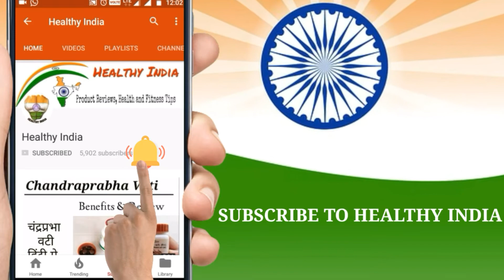Narendra Modi Fitness Secret In Hindi । नरेंद्र मोदी की सेहत का राज हिंदी मे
The prime minister of India Mr. Narendra Modi has great fitness . he hasn't felt ill since last he became a PM. Do you know the secret of his fitness .? watch this video to know his fitness.